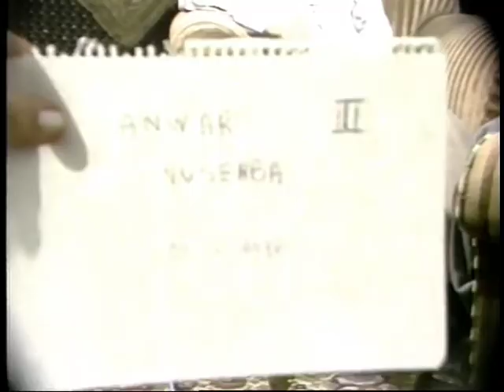Israeli Diary: Interview by Stanly Rosenblatt - Anwar Nuseibeh